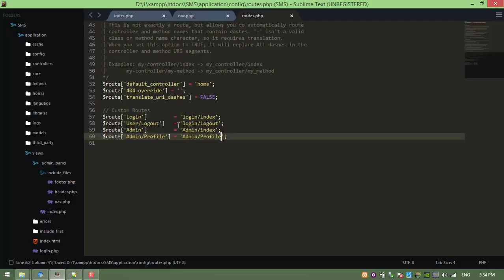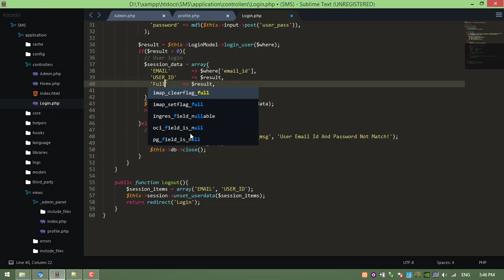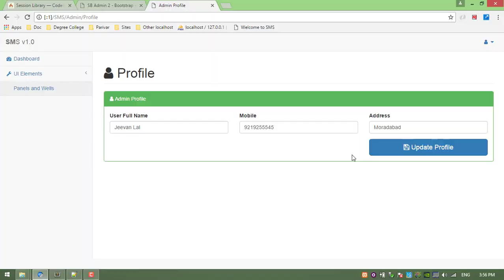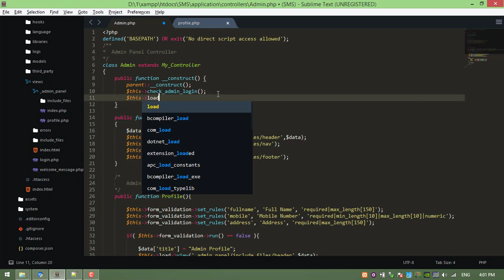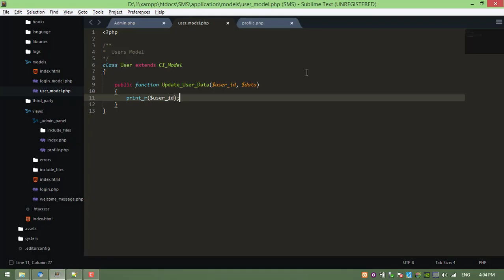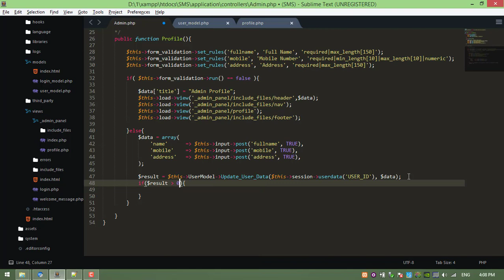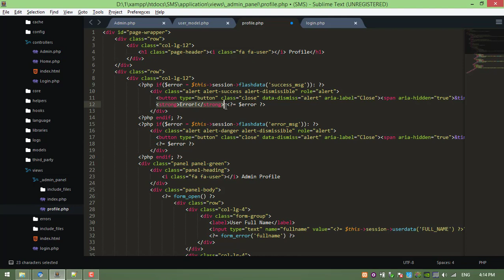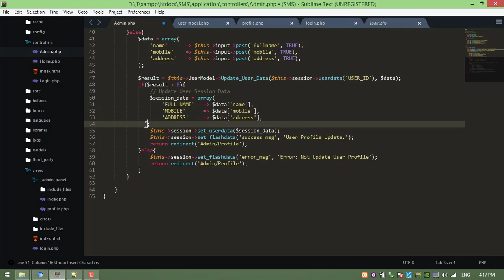#17 Codeigniter 3 - Create User Profile Page and Update User Profile Data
Codeigniter 3.1.4 PHP Framework Video Tutorial Part 17 : Create User Profile Page and Update User Profile Data
1 LIKE = More Motivation!

Tags
Php framework, Codeigniter 3.1.4 tutorial, Codeigniter tutorial for beginners, Codeigniter tutorial, Learn programming